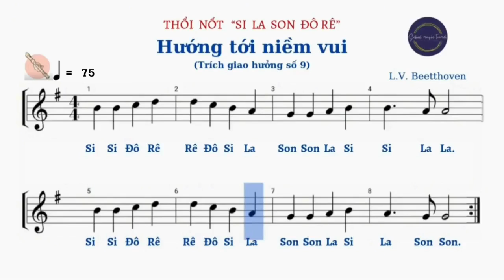Recorder beat chậm / HƯỚNG TỚI NIỀM VUI/ nốt SI ĐÔ RÊ LA SON/| School Music Tramdi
-Nhạc nền được chỉnh đúng tone của sáo Recorder